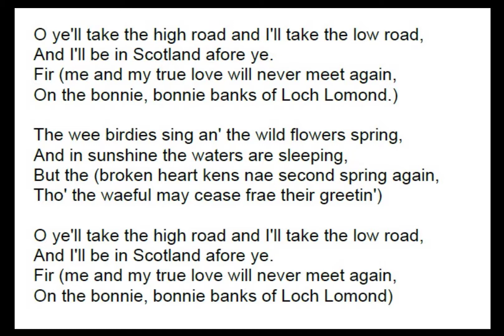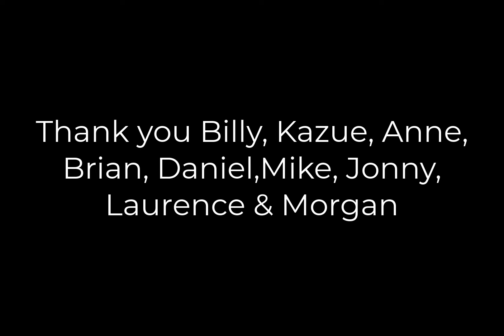Grassmarket Community Project Sings Loch Lomond (Join in !)